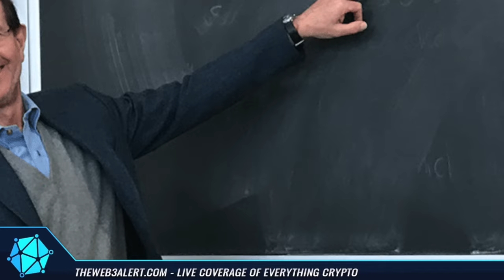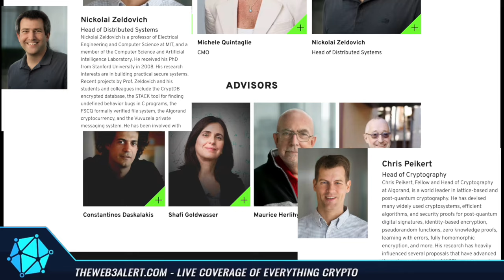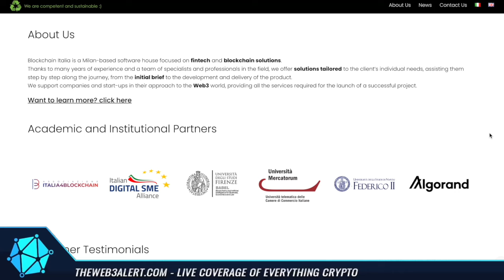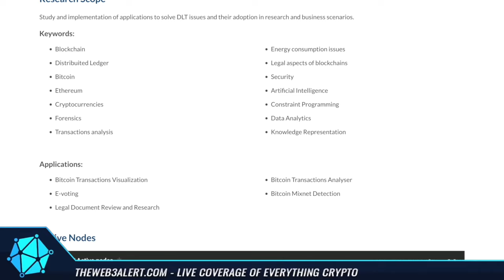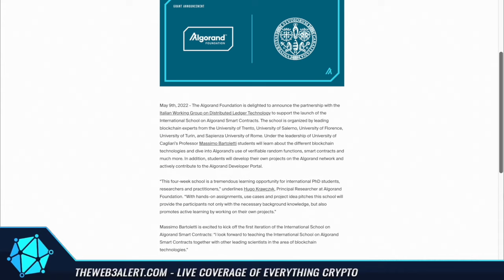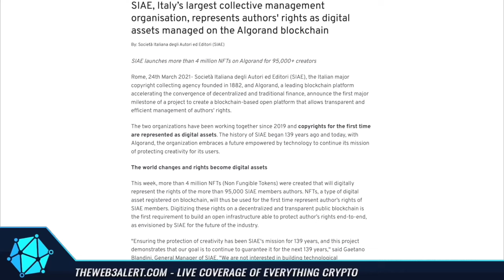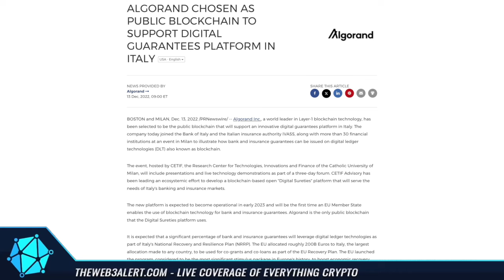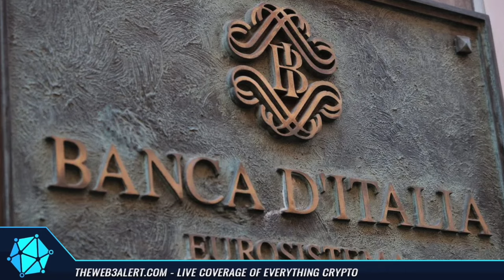ALGORAND ALGO | MUST KNOW INFO IF YOU ARE HOLDING ALGO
Today we take a deep dive behind Casper Network, Casper Labs & the CSPR token to uncover what makes this such a game changer.

Welcome to The Web 3 Alert – Your Gateway to the World of Cryptocurrency!

🔒 Secure Your Crypto:
DCENT Wallets

Investing/trading is a risk that is your own responsibility. You can easily lose your money in this market. None of our information should be used to make any investment decisions.